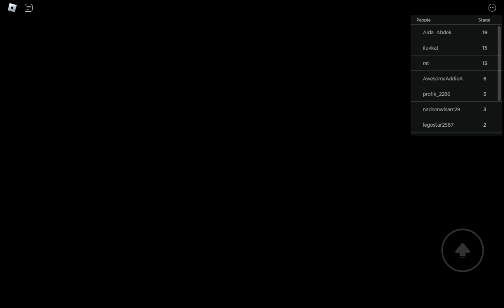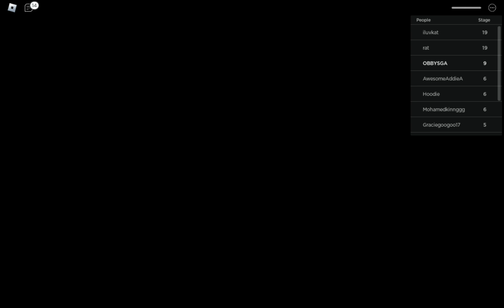escape stinkys detention